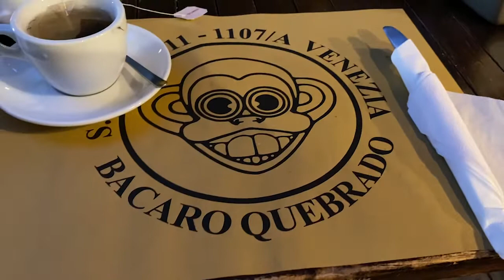VLOG #4| uffizi gallery, leaning tower of pisa, and visiting venice~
Hello my lovelies🥰 Sorry for the late upload! I've been busy exploring and going to classes... But I'm finally back with another vlog where I visit Pisa and Venice! I hope I captured at least a little bit of the beauty of these places🥺 I'll be back with another video soon where I travel to Cinque Terre!
*Spoiler: It's absolutely breath taking there😲
Let me know what other types of videos you want me to upload!